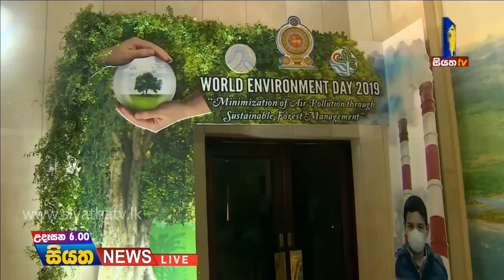Siyatha News 06.00 AM | 07 - 06 - 2019